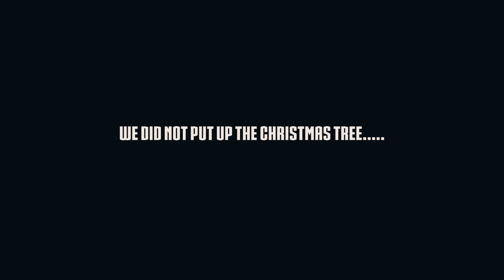Making Changes | Hybrid Athlete Off-Season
Making changes to off-season training.